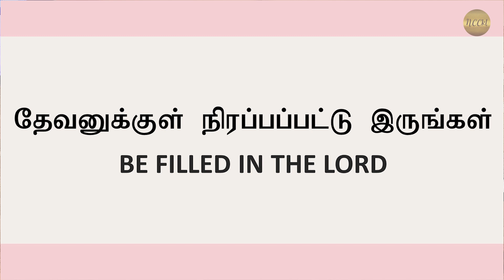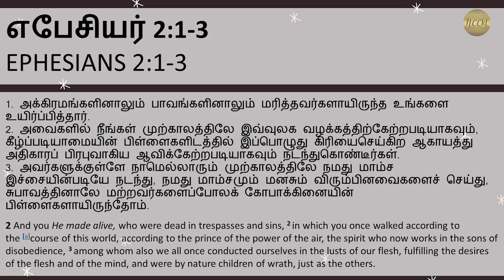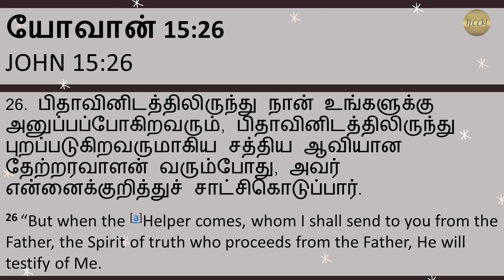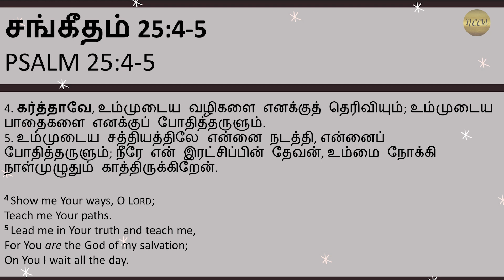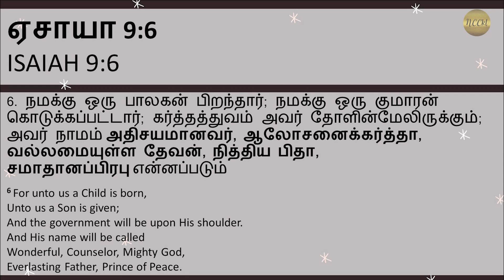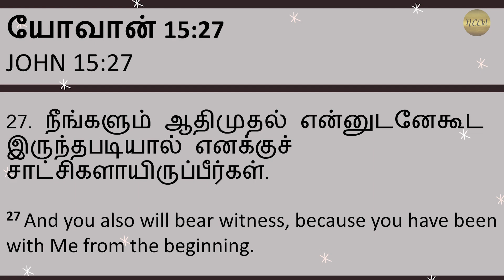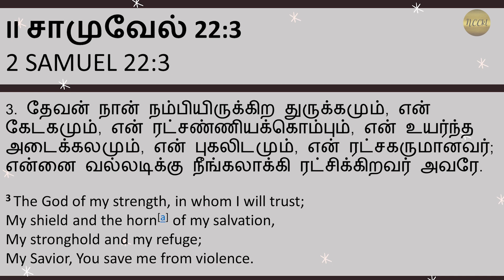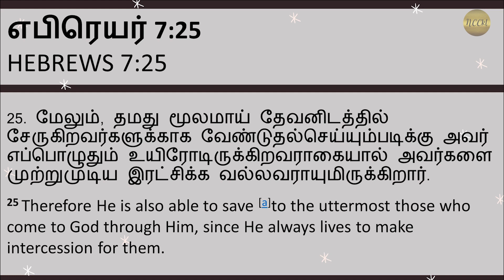Thevanukkul Nirappappattu Irunggal | Pastor Paul Kumar | Tamil Bible Study | NCCkl